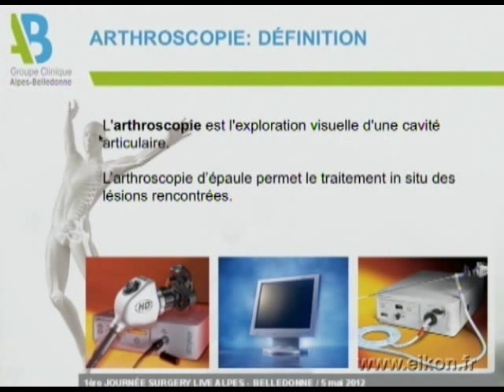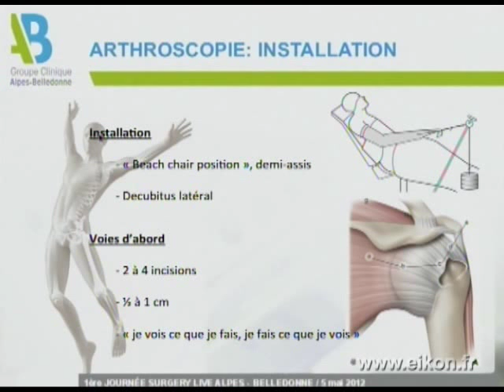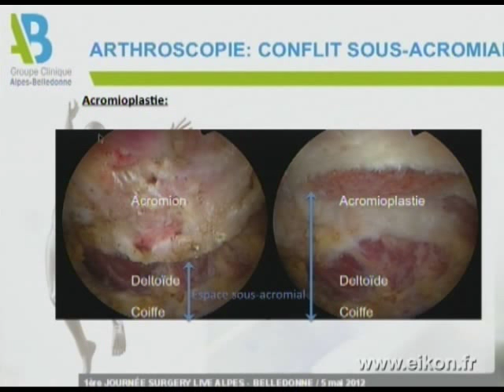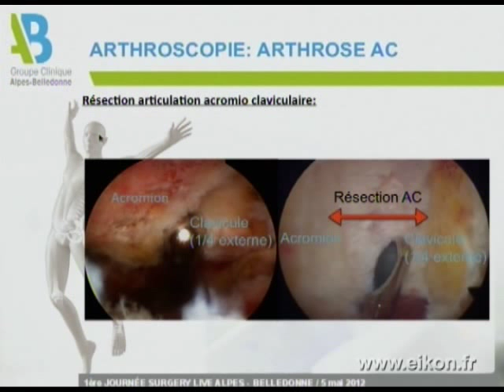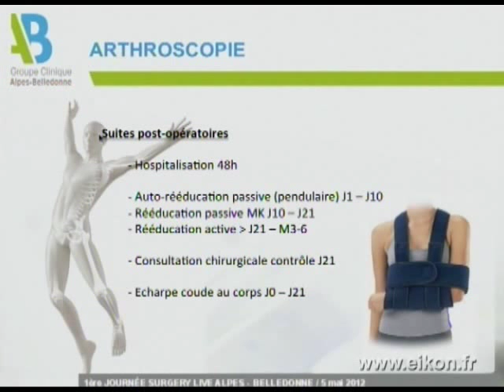Arthroscopie d'épaule - Principes - Dr. R. Charvet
Arthroscopie d'épaule
Chirurgie Live Alpes Belledonne